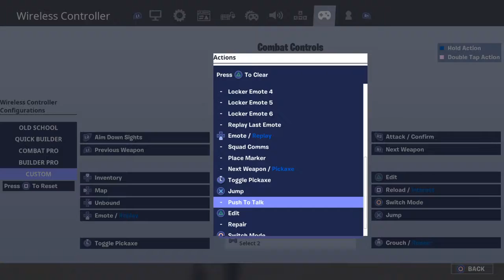Fortnite_20200227223616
Fortnite